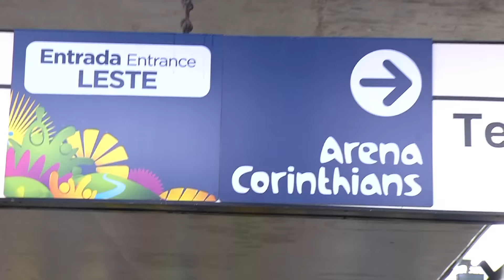DILMA E VESGO NA ESTREIA DO SELEÇÃO BRASILEIRA NA COPA DO MUNDO